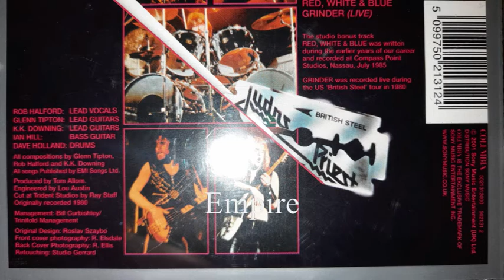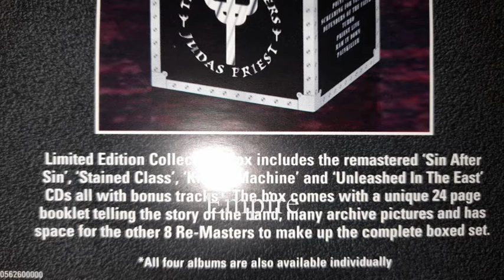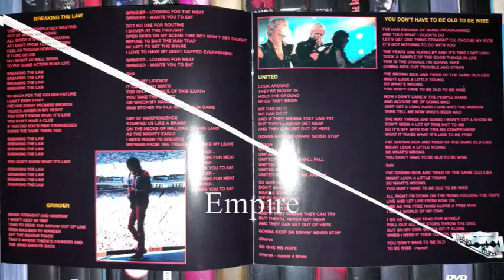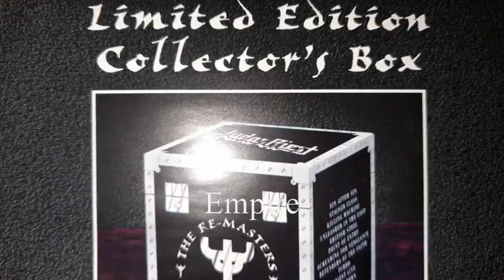JUDAS PRIEST - RAPID FIRE